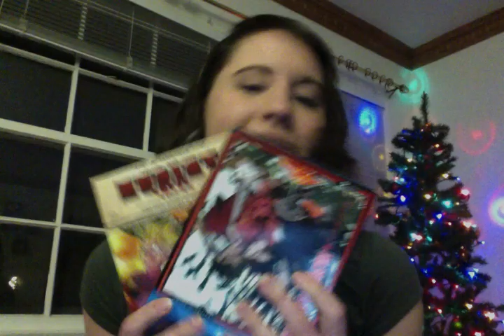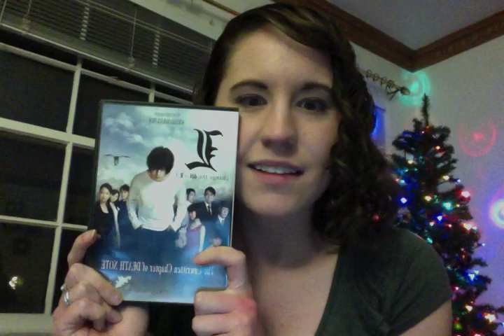Merry Christmas & Happy Holidays! LOLZ I'M AWKWARDS.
Before we get started, the porn thing was a joke. ;) Just wanted to test out my new computer's camera, so I thought I'd make you a quick (well, it was supposed to be quick...) vlog to wish you Merry Christmas and Happy Holidays!  Sorry I'm so awkward, this is what happens when I don't edit.